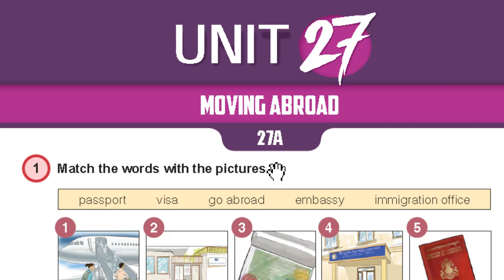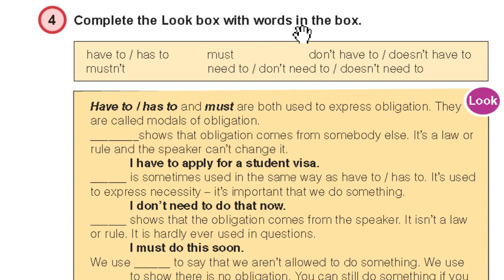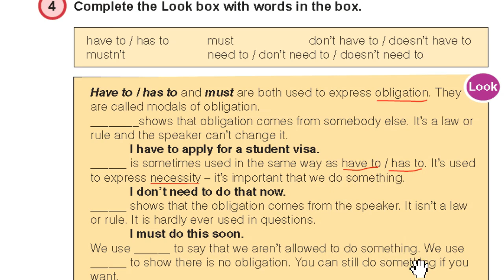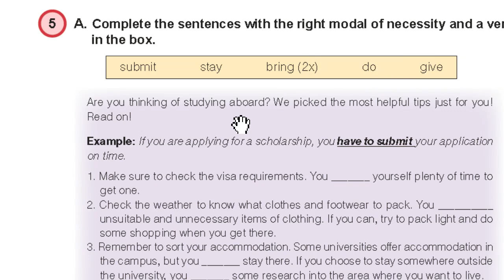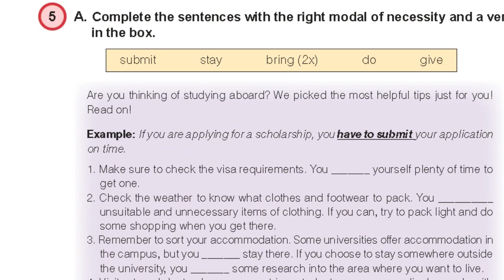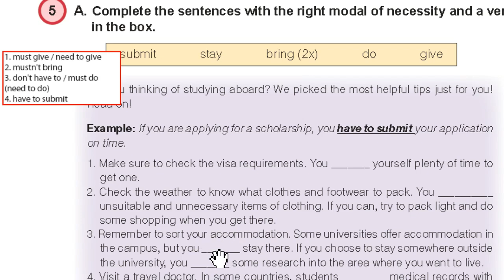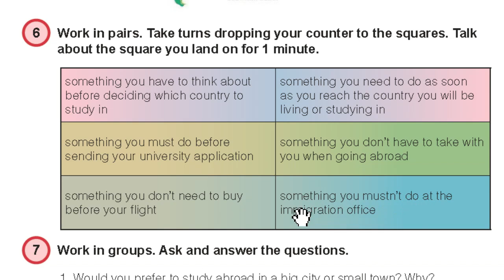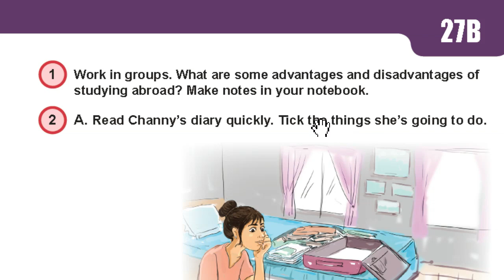Unit 27:​ Moving abroad (A) | មេរៀនទី ២៧៖ ការផ្លាស់ទីទៅបរទេស | ភាសាអង់គ្លេស ថ្នាក់ទី12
Unit 27:​ Moving abroad (A)
មេរៀនទី ២៧៖ ការផ្លាស់ទីទៅបរទេស
Vocabulary: abroad, accommodation, campus, embassy, fancy, flight, iconic, immigration, medical records, scholarship, submit, university, visa, passport, ceremony, necessity, hardly, obligation, tip, apply for, pick, application, on time, requirement, weather, footwear, unsuitable, unnecessary, pack, light, try to pack light, item, sort, research, visit a travel doctor...